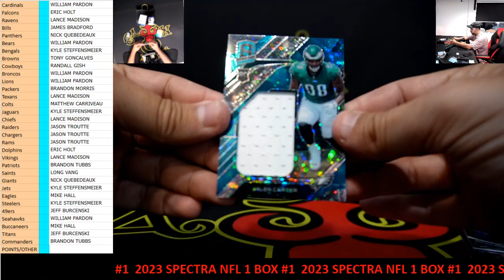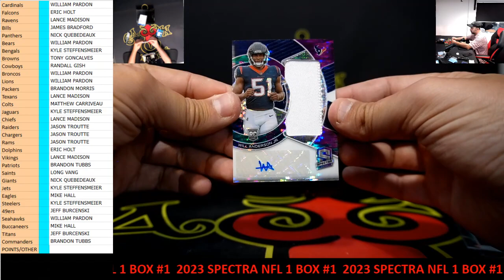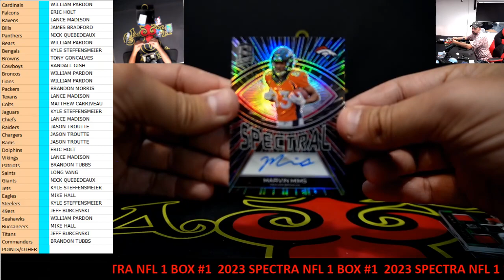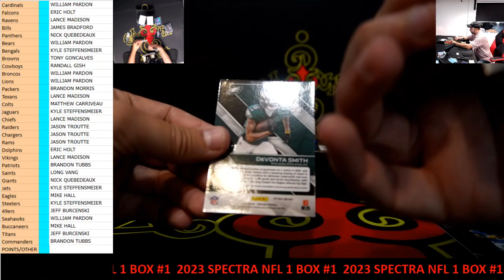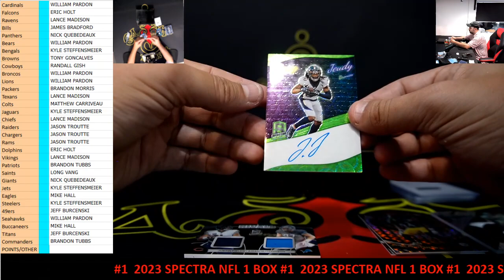CAJUNBREAKER 2023 SPECTRA NFL 1 BOX #1 3-8-2024